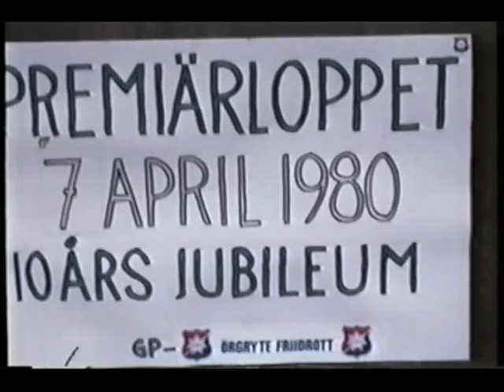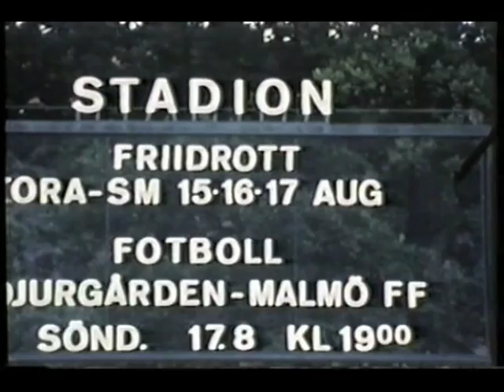MATS ERIXON 1979-1985 MÖLNDALS AIK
Resultat Vikingens terräng i Slottsskogen, Göteborg 1979 12km Sen
1. Mats Erixon Mölndals AIK 40.27

Resultat Ymers terräng i Borås1979 8km
1. Mats Erixon Mölndals AIK 27.10
2. Ingmar Skyldeberg Ymer 28.31

Resultat RM inomhus Scandinavium Göteborg 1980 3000m
1. Rolf Kårevik Mölndals AIK 8.08,7
2. Mats Erixon Mölndals AIK 8.09,2
3. Helge Knutsen Norge 8.09,9

 Resultat Premiärloppet i Skatås Göteborg 1980 16km
1. Crister Ström Västerås IK 49.36
2. Mats Erixon Mölndals AIK 49.52

Terräng-SM 12km i Örebro 1980
1. Tommy Persson Heleneholm 36.26
2. Göran Högberg Enhörna 36.31
3. Mats Erixon Mölndals AIK 37.17
4. Åke Jönsson Hässlehom 37.23

SM på Stockholms Stadion 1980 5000m
1. Örjan Wallin Hammarby 14.06,73
2. Mats Erixon Mölndals AIK 14.07,76
3. Tommy Persson Heleneholm 14.11,16

SM i Skövde 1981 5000m
1. Mats Erixon Mölndals AIK 13.48,89 (Mästerskapsrekord)
2. Olof Salmi Heleneholm 13.59,94
3. Bo Orrsveden Lidingö 14.05,31
4. Hans Segerfelt Heleneholm 14.08,79
5. Eero Kinaret Malmö AI 14.14,51
6. Göran Lundgren Mlarhöjden 14.15.07

Terräng-SM i Norrköping 1982 4km (ljud)
1. Mats Erixon Mölndals AIK 12.56,42.
2. Pär Walin Spårvägen 13.04,4

Premiärloppet i Skatås Göteborg 1982 16km (ljud)
1. Mats Erixon Mölndals AIK 48.57

Landslaget träningsläger 1982 Porto Santo, Portugal
Ledare Anders Gärderud
Aktiva Lars Ericsson, Pär Wallin, Bo Orrsveden, Lars-Erik Nilsson, Mats Erixon och Jan-Ivar Westlund.

Finalloppet 21km 1983 (ljud)
Filmare Tom Persson
1. Mats Erixon Mölndals AIK 69.58
Journalist Cege Berglund GP

Terräng-SM i Stockholm1984 4km (ljud)
1. Dan Glans Malmö AI 11.58,2
2. Mats Erixon Mölndal 12.02,9
3. Bo Orrsveden Lidingö 12.08,0

Billingehusloppet i Skövde 1985 21km (ljud)
1. Mats Erixon Mölndal
2. Håkan Börjesson IF Hagen